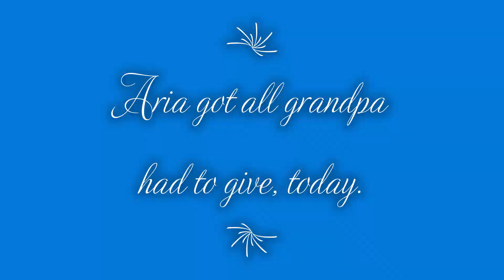Grandpa babysits Aria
A few hours of babysitting fun is all it took before I was KO'd.